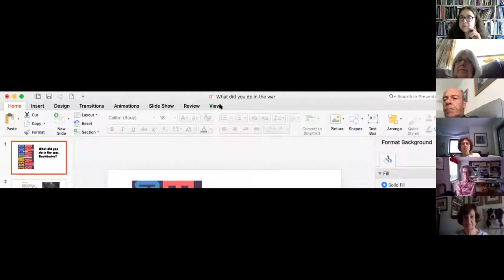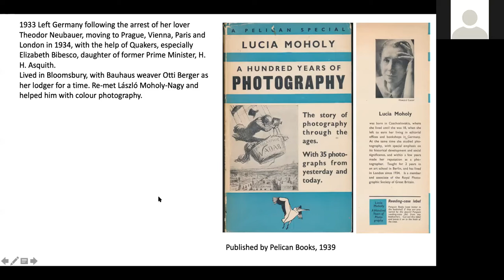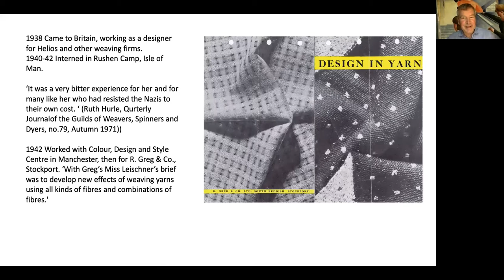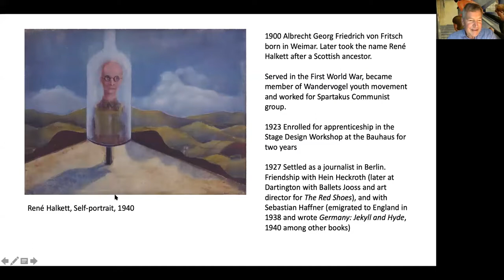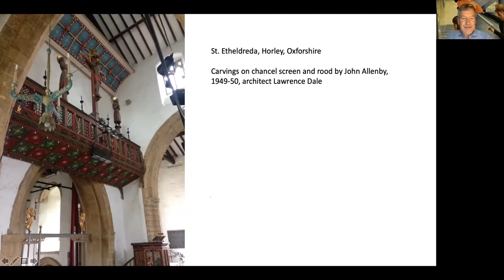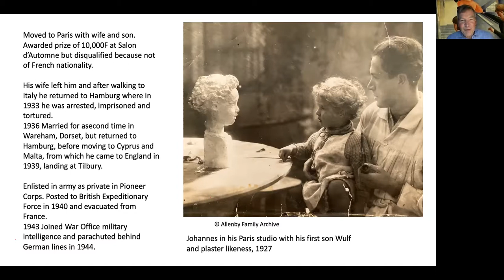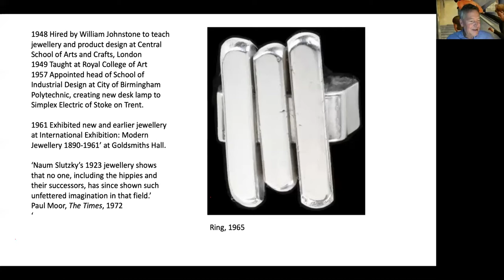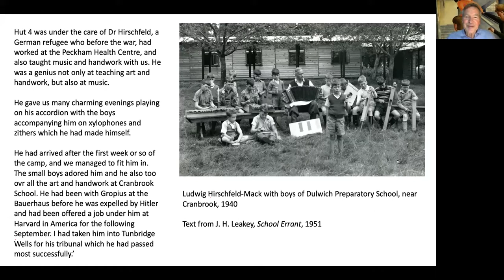What did you do in the war, Bauhäusler?’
A recording of a talk given by Alan Powers about a wide range of fields in which former Bauhaus personnel contributed to the British war effort.

We have become familiar with stories of WW2 internment, but less so with stories of the positive contributions made by émigré artists to winning the war. Alan Powers' talk is about a wide range of fields in which former Bauhaus personnel – among them Lucia Moholy-Nagy, Naum Slutzky, Margaret Leischner and René Halkett – worked during this time, from propaganda broadcasts in German to the development of microfilm for scientific documents.

Alan Powers is the author of Bauhaus Goes West (2019) and has studied and written about other individuals of the mid-twentieth century, including Oliver Hill, Serge Chermayeff, Eric Ravilious and Enid Marx. He is especially interested in exploring connections between Britain and other countries.